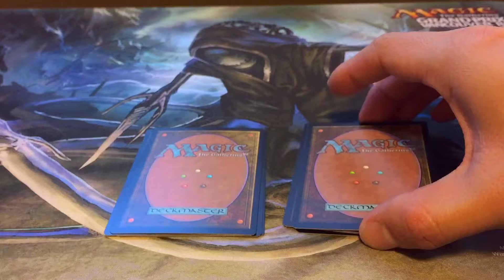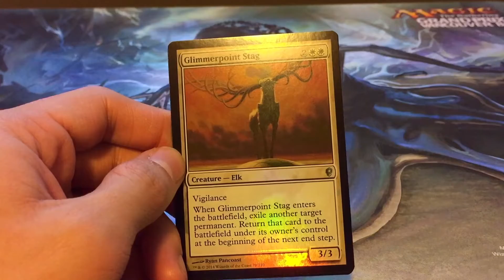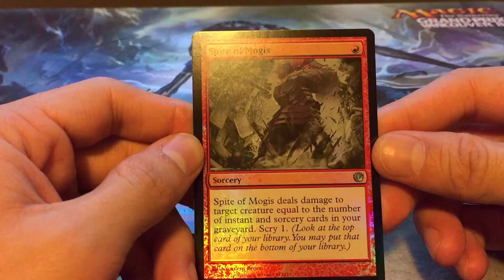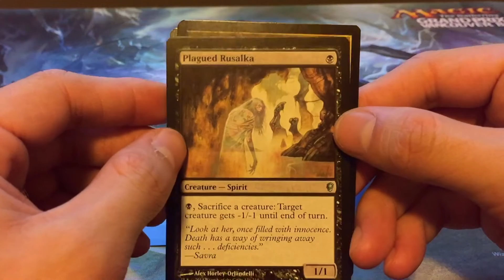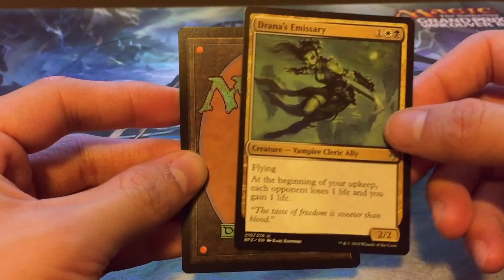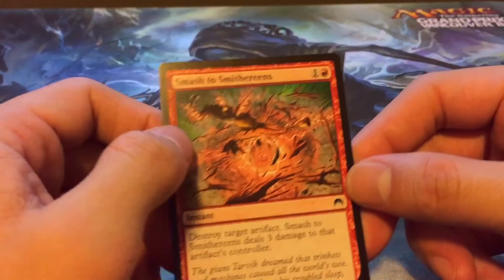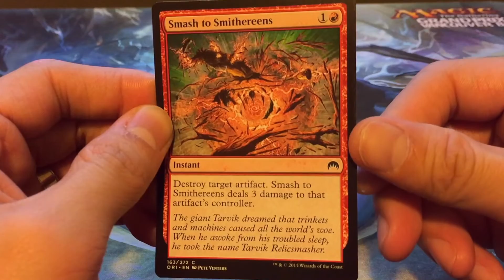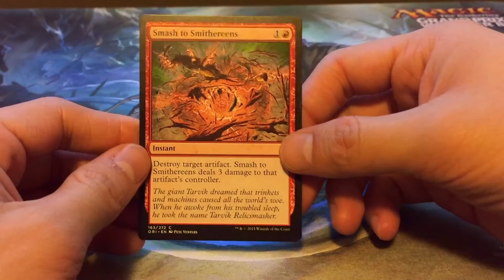[ASMR] [MTG] Top 5 Flavour Text Cards from Opening Boosters!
Combining two of my favourite things - ASMR and MTG (HEADPHONES REQUIRED)

Why am I whispering?  ASMR stands for Autonomous Sensory Meridian Response, you can wiki it

ASMR has really changed my life.  I live a stressful life dealing with youth and parents and needless to say the pressure can get real.  It becomes so stressful that sleeping at night even gets hard.  Two sleepless days in a row starts to do some terrible things to the body.  After discovering ASMR videos, I have figured out a great routine to my sleeping habits.  It's absolutely relaxing to the body and it's FREE.

Video Recorder: iPhone 6 Plus
Audio Recorder: Blue Yeti Microphone